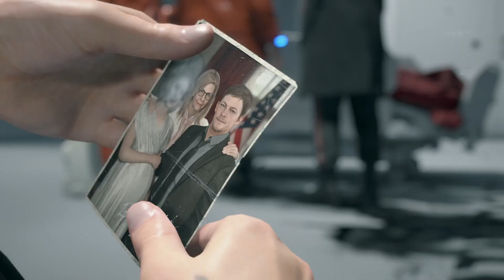Death Stranding - LP #2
In unserer ersten Mission, ausserhalb des Prologs, geht es um nicht mehr und nicht weniger als unsere Mutti zu verbrennen...